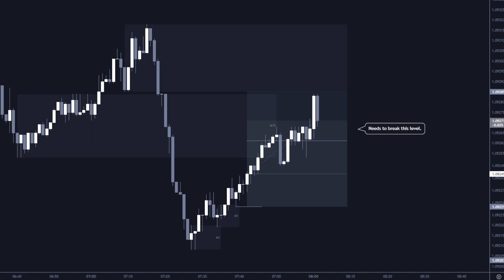EURUSD LIVE MARKET RECAP | SPED UP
EURUSD... Once again👏

A lot of traders are struggling with these types of markets whilst I'm out here killing it.. Why?

Experience..

I have been in this business almost a decade therefore I have experience all types of markets.

Whereas your average IG trading 'mentor' has just spawned out of nowhere the past 2-3 years and only experienced trending markets.

So my bit of advice to you is, be careful who you choose to listen too..

Look for a mentor with real live market experience.

And as always, be sure to grab a drink, relax and watch with an open mind!